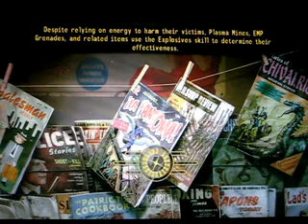Fallout New Vegas : Part 9